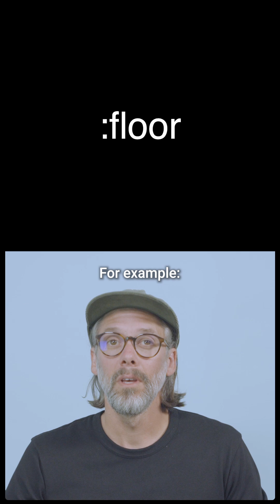Rounding up 🔼 or down 🔽 with math operators in bubble